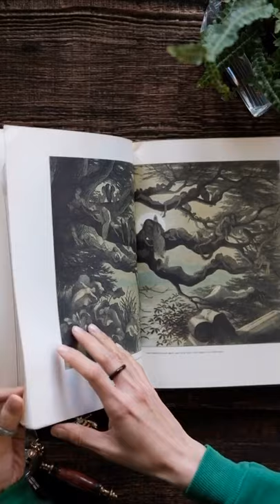Fairy Land by Richard Doyle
|lescargot.papier|